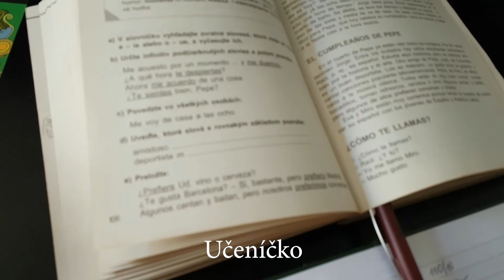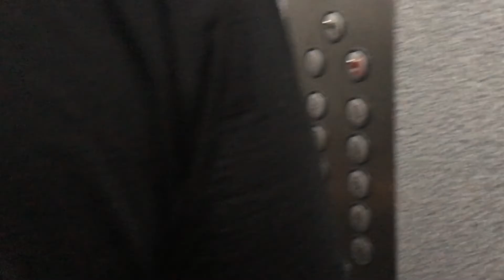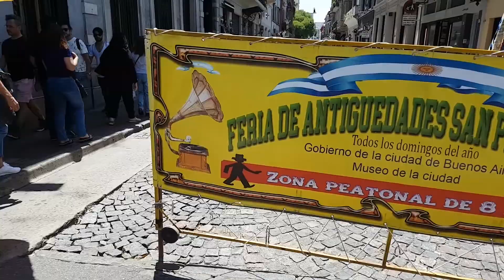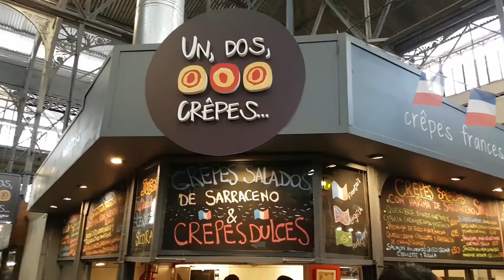SIM KARTY tu nie sú drahé..........SAN TELMO 1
Ak by ste chceli finančne podporiť moju tvorbu, tak tu je to možné -
alebo priamo na môj účet
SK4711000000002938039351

Zabehli sme do pobočky operátora Claro vybaviť Sim karty. Platobnú kartu som vyťahoval z topánky  Všimol si to niekto? :D V San Telmo nám v podniku začali tancovať pri stole tango. Pozri viac vo videu :)